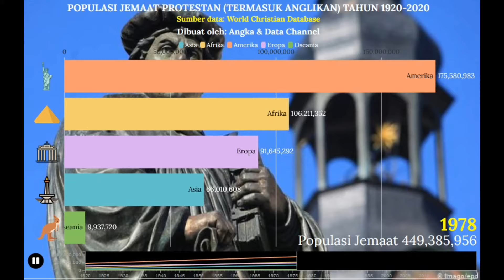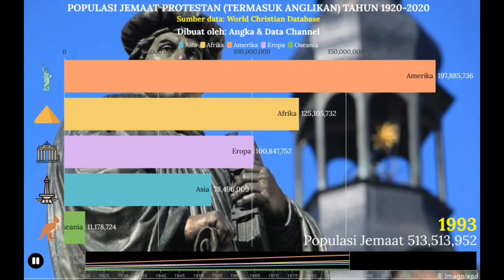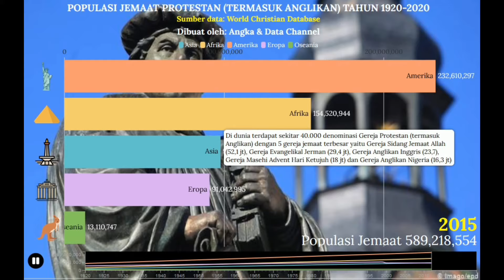POPULASI JEMAAT PROTESTAN DUNIA PER BENUA (1920-2020)